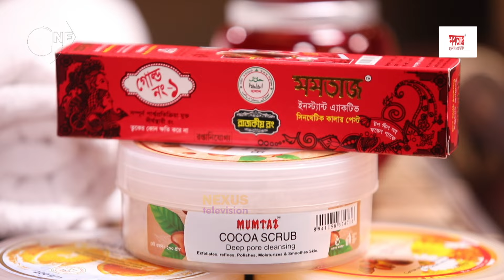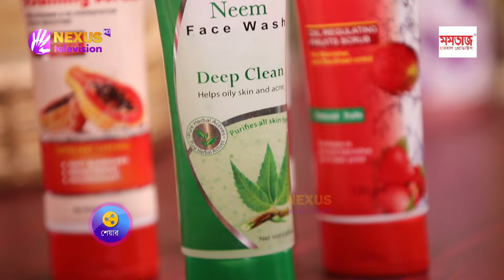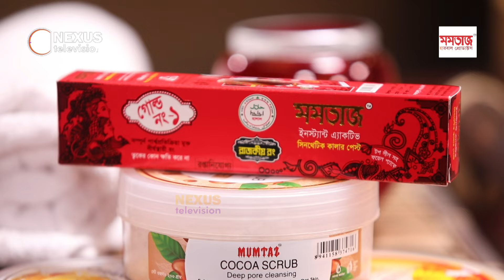চুল সিল্কি করার ঘরোয় উপায় | পর্ব ১৭ | GHOROA RUPCHORCHA | Nexus Television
চুল সিল্কি করার ঘরোয় উপায়

Nexus television address:
Nexus Television
জীবনের বন্ধন